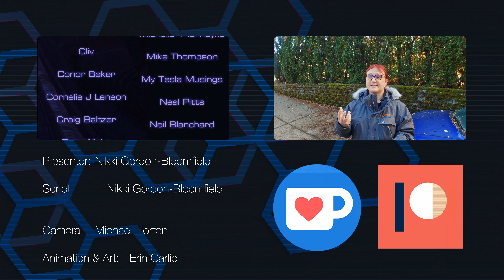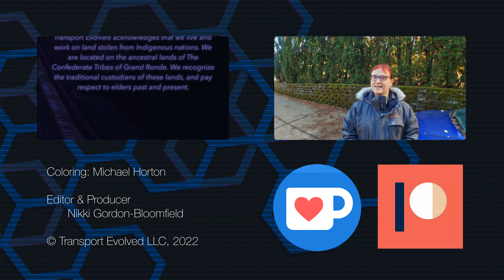Sunday Musing: Could You Go Car Free?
As a channel focusing on cleaner, greener, safer and smarter transportation, we're often focusing on electric cars - rather than alternatives to large multi-ton vehicles that are cleaner AND greener.

So today, we're asking a simple question: could you go car free in 2023?

Sunday Musings are informal vlog-style videos from some of the team behind Transport Evolved. They are non-scripted.

Coloring:  Michael Horton
Sound Recording,  Art and Animation: Erin Carlie
Audio and Producer: Nikki Gordon-Bloomfield